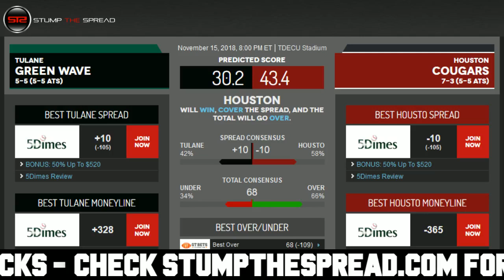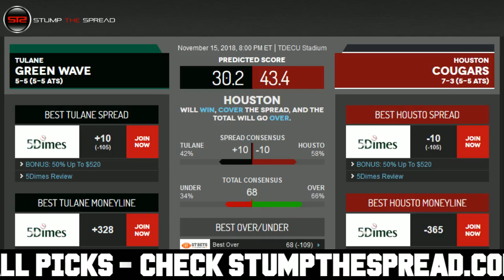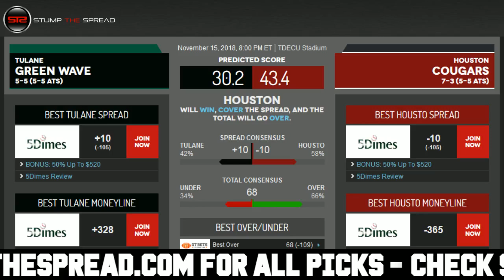11/15/18 Free NCAAF Picks Today Week 12 - College Football Picks ATS Tonight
StumpTheSpread Link To More Picks - NCAAF CollegeFootball FreePicks NCAAFPicks SportsBetting - November 15th 2018 (11/15/18) Thursday - Free College Football Picks Against The Spread for Today for Tonight This Week - Week 11 College Football Picks.

NCAAF Picks of the day - Thursday November 15, 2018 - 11/15/2018 ats - against the spread predictions. For free and premium picks, parlays, predictions, against the spread, ats, today, tonight, this week, in the MLB, NCAAB, NCAAF, NFL, NHL, and NBA please check out

In this video I talk about what I feel might be one of the better NCAAF value picks straight up moneyline for the day, or against the spread ats or total over/under. In these videos I discuss one of the better value plays after I finish writing my 5-15 daily matchup articles for the day in college football.

Free NCAAF Pick: Tulane Green Wave vs. Houston Cougars